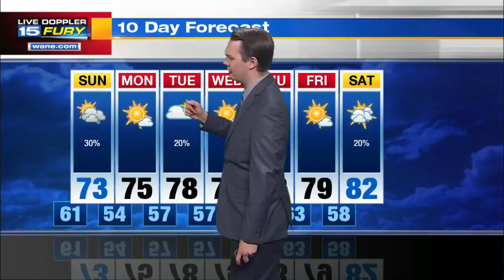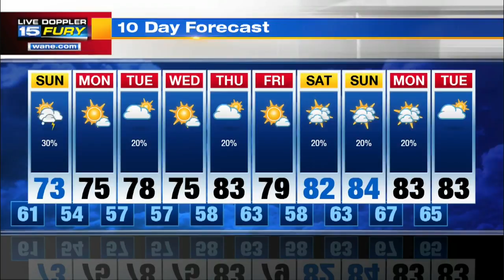Sunday Forecast Preview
Showers possible Sunday morning